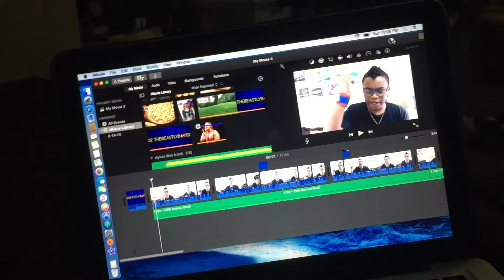The most epic video of 2016 is uploading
TBW Network (2nd Channel):
YouTube.Com/TBWNetwork

Kik: TheBeastlyBoy02
Vine: Mekhi Lee
Periscope: Beastly_One
Facebook: The Beastly Boy
Xbox (360 and One): TheBeastlyBoy02